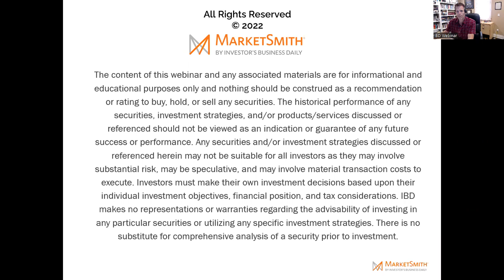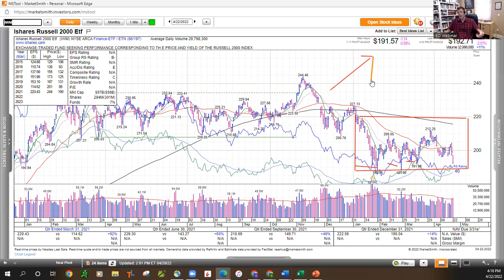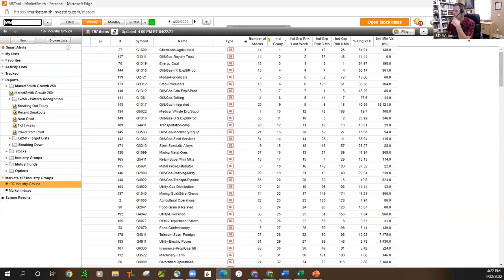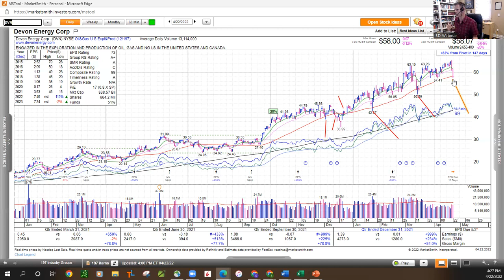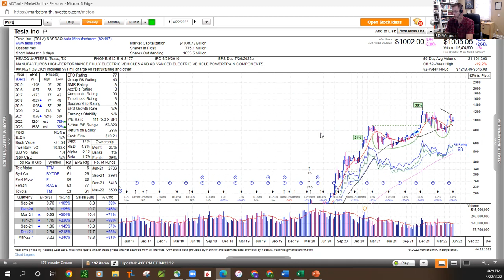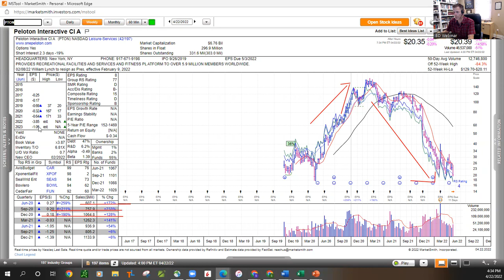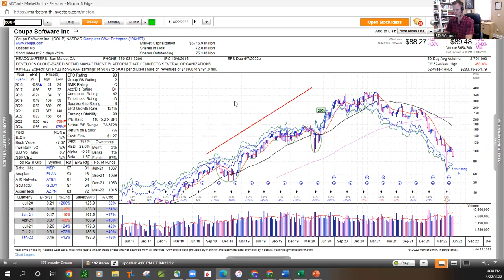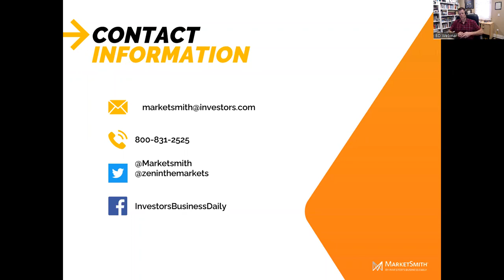Take on the Market: April 22, 2022